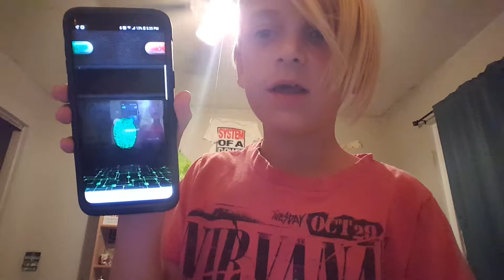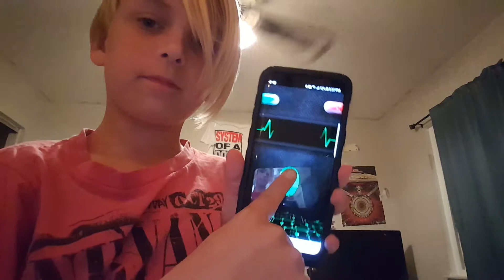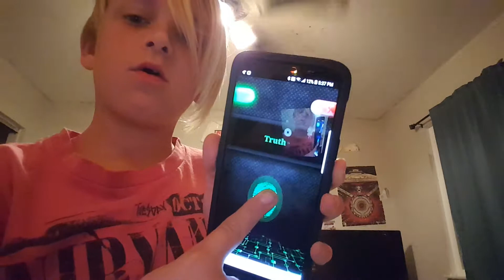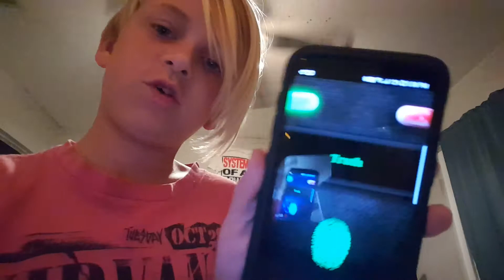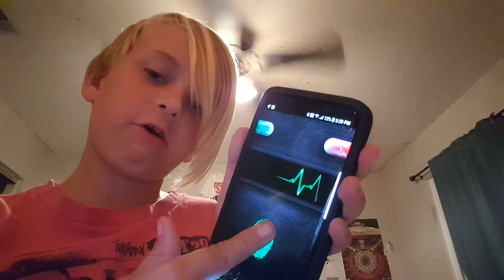Lie detector on my phone